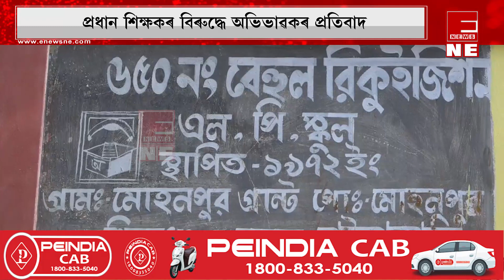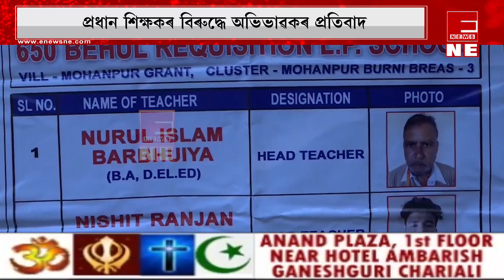প্ৰধান শিক্ষকৰ বিৰুদ্ধে অভিভাৱকৰ প্ৰতিবাদ